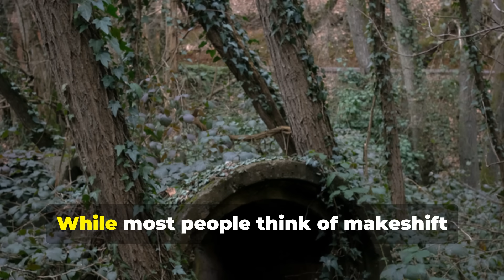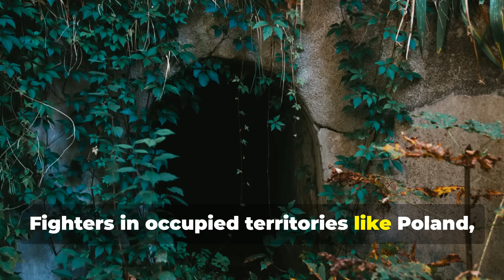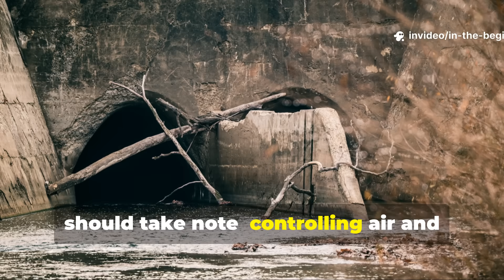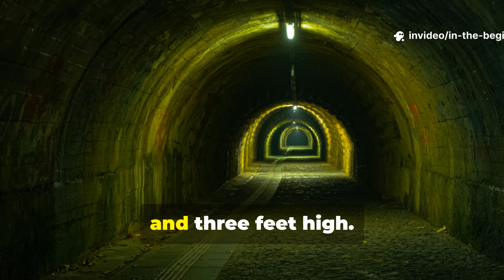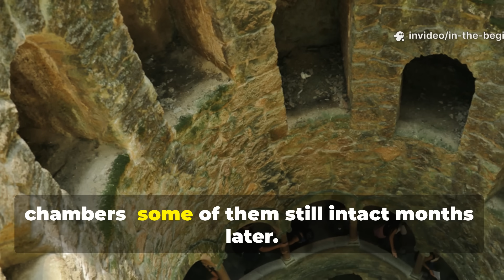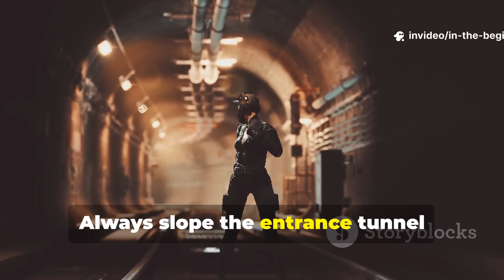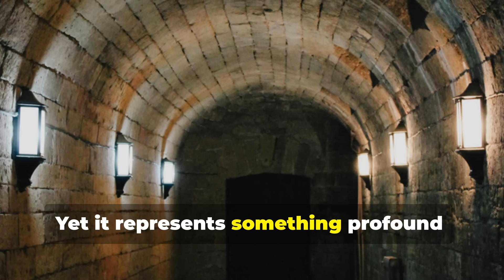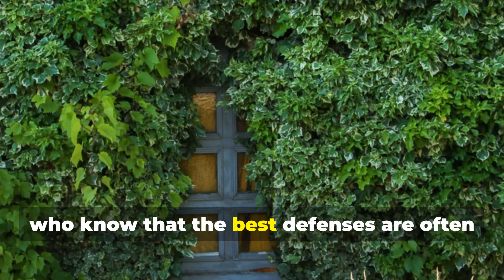The WWII Shelter So Effective It Was Banned for Civilians After the War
Hidden in wartime archives lies a shelter design so efficient that postwar regulations restricted its civilian use. This wasn’t just protection—it was comfort and stealth combined. Learn how military engineers designed a heat-retaining, sound-dampened shelter using only soil, wood, and air layering principles—and why the design’s efficiency changed modern bunker standards.

🏕️ What You’ll Learn in This Video:

The unique airflow system that regulated temperature and moisture

How soil and shape made this shelter nearly invisible

Lessons from forgotten wartime engineering for preppers and homesteaders

Why this design remains one of history’s most energy-efficient shelters

📌 We Also Answer:

Could it still be built safely today?

Why was it restricted after WWII?

What modern structures secretly use the same design?